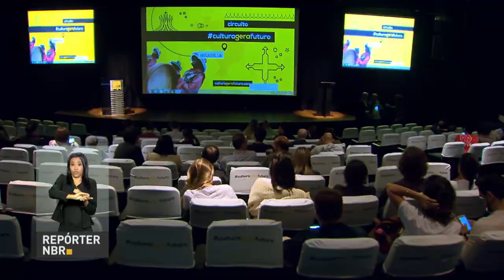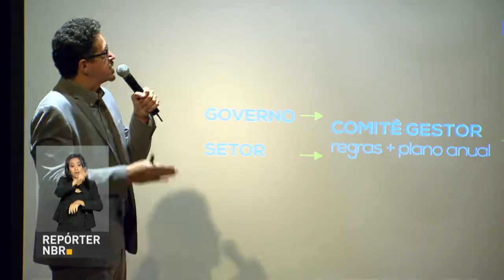Circuito culturagerafuturo explica como funciona a Lei Rouanet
REPÓRTER NBR - 10.04.18: circuito culturagerafuturo explica como funciona a Lei Rouanet, a Lei do Audiovisual, o fundo setorial do audiovisual e outros mecanismos que estimulam a cultura do país.